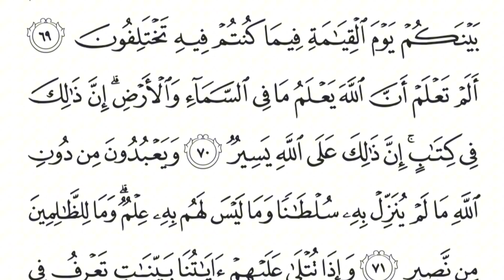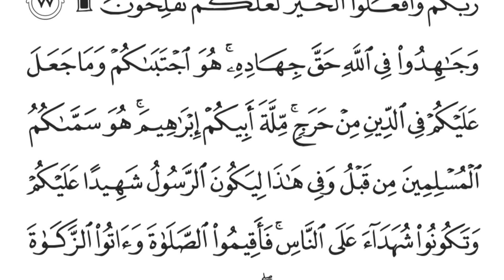Surah Al-Hajj Recited by AbdullahAlKhalaf